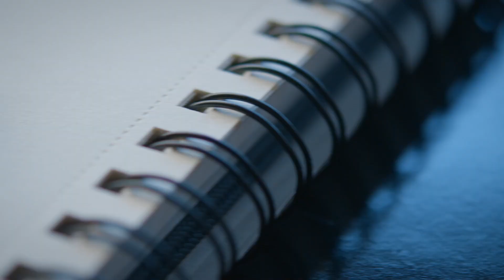What is Boot Camp Home Care Training — Why is it Vital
Whether you're considering a career in caregiving or seeking the best care options for yourself or a loved one, understanding the significance of Boot Camp Home Care Training is essential. Join us as we uncover why this training is crucial for delivering exceptional home care services and fostering positive outcomes for both caregivers and care recipients.